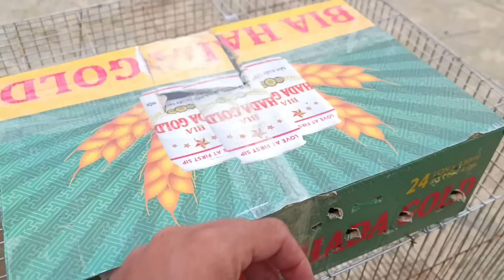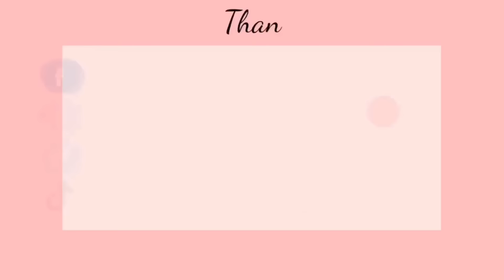Với 500k Mua Được Chim Gì Ở Chợ - Cu Gáy Vằn, Choè Than, Khướu... | Dân Tộc Tây Bắc Tv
Thử Đi Mua chim ở chợ với 500 nghìn thu được rất nhiều loại chim quý__________________________
Dân Tộc Tây Bắc Tv
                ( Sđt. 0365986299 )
                ( Fb. Phạm Dũng Entertainment )

SĐT Công Việc (contact):👉 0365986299

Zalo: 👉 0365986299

© copyright by Dân Tộc Tây Bắc Tv (Don Not Reup)

Những hình ảnh trên chỉ mang tính chất minh họa cho Videos. Chúng tôi cam kết trong suốt quá trình quay không ngược đãi động vật.

   Chúc mọi người xem video vui vẻ và chia sẻ giúp mình vì nó miễn phí.